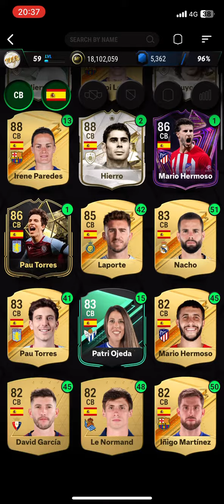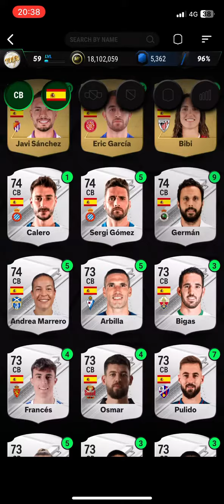EUROPA LEAGUE WINNERS | FREDY GUARIN 96 FUT META | MADFUT 24 SBC SOLUTIONS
Tags IGNORE

Sbc MADFUT
New Sbc
Madfut Icons
Madfut Icons Madfut 22
Madfut 22

Madfut 21
Madfut 22 Ltm modes
Madfut 22
Madfut dragit
Madfut ltm mode
Madfut trading
Pacybits 22
Madfut Sbc
New Sbc MADFUT
Sbc
New Sbc
Madfut
Madfut 22 hack
Madfut hack
Madfut glitch
Madfut 22 glitch
Pacybits 21
Pacwyn
Sbc
Sbc solution
Madfut Sbc
Pacfut 21
Pacfut
Pacybits
E12E SWE
Pacwyn top 100
Madfut glitch
Madfut hack
Madfut fatal
Madfut 21 fatal
Tots
Madfut
Free packs
FIFA 21
Pacwyn 21
Pacwyn 20
Pacwyn
Pacwyn Packs
Pacwyn Sbc
Pacwyn Solutions
Pacwyn Hack
Pacwyn Glitch
Madfut 23
How to get good at madfut 23
199 rated team madfut 23
Haaland
Ronaldo
Messi
Mbappe
Van dijk
Pedri
Haveri
Football funny moments
FIFA in Real Life
FIFA funny moments
MADFUT in real life
Pacybits in real life
Ea fc 24
Ea fc real life
Ea fc ultimate team
Ea fc draft
Ea fc best team
Ea fc sbc
Ea fc sbc solution
Futbin
Ea fc pack opening
Ea fc tips and ideas
Champions League
La liga
Premier league
Funny moments
Sub4sub

Sbc MADFUT
New Sbc
Madfut Icons
Madfut 22
MADFUT Sbc
Madfut Icon
Madfut Pacybits
Madfut Pacybits 22
Madfut 22
Top Club Sbc
Club Sbc
Top Club Madfut 24
Top Madfut
Top Hybrids
Top Club Hybrids
Top Club Hybrids Madfut 24
UCL Madfut
Ucl Heroes
Top Club
Top club hybrids
UCL heroes madfut
UCL WINNER madfut 24
UCL HEROES madfut 24
Top nations
Nations league
Top nations 1
Top nations I
Top nations Madfut
Top nations Madfut 24
Madfut 24
Nations madfut
Top madfut

Fredy Guarin Sbc MADFUT 24
Sbc MADFUT
New Sbc
Fredy Guarin Sbc
Fredy Guarin
Fredy Guarin
 Guarin
 Guarin MADFUT
 Guarin Objectives
Fredy Guarin Sbc
Fredyin Fredy Guarin Sbc
 Guarin 97 Sbc
Madfut Icons
Madfut Icons Madfut 24
Madfut 24
 Guarin Madfut
 Guarin Sbc
Fredy Guarin objectives
 Guarin Objectives MADFUT Icon Throwback
 Objectives  Guarin Sbc
Fredy Guarin
 Guarin Madfut
All Fredy Guarin Sbc
Madfut Sbc
FredySbc madfut
Fredy Guarin Madfut
MADFUT Sbc
 Guarin Sbc
Madfut Icon Sbc
Objectives  Guarin
Objectibes Madfut Icon
Fredy Guarin 97 objectives Sbc Solution Madfut 24
 Guarin Sbc
Sbc  Guarin
 Madfut Icon Fredy Guarin
Madfut Icon
Fredy Guarin Icon
Madfut Pacybits
Madfut Pacybits 24
 Guarin MADFUT
Madfut 24 Fredy Guarin
Fredy Guarin Future Icon
Fredy Guarin Icon
Fredy Guarin Future
Fredy Guarin 92
Fredy Guarin 93
Fredy Guarin 94
Fredy Guarin 95
Fredy Guarin 96
Fredy Guarin 97
Fredy Guarin 98
Fredy Guarin 99
 Guarin’s Hybrid
 Guarin expert Sbc
 Guarin hard Sbc
Guarin Fut
Fredy Guarin Fut
Fredy Fut
Fredy Fut meta
Guarin Fut meta
Fredy Guarin Fut meta
Fredy Guarin Madfut meta
Fredy madfut meta
Guarin madfut meta